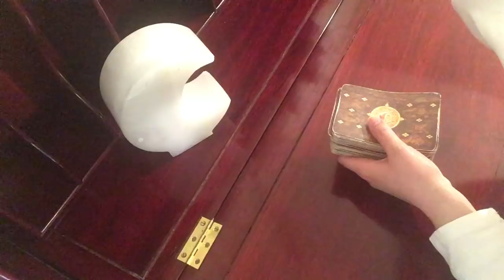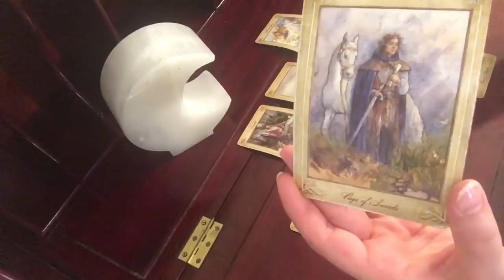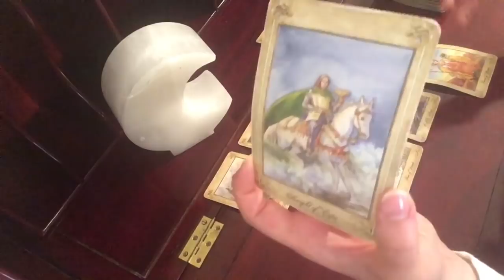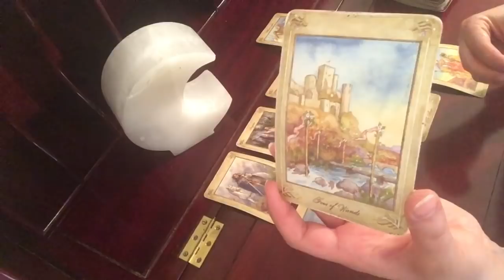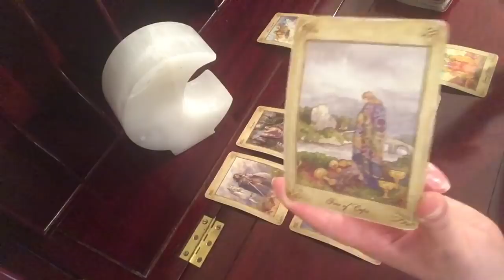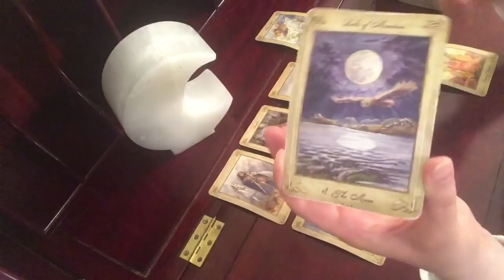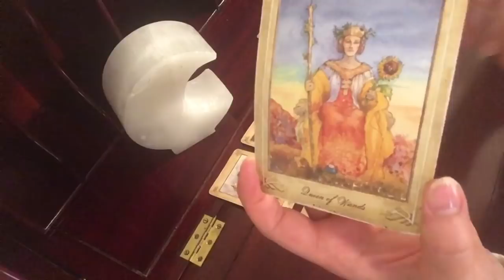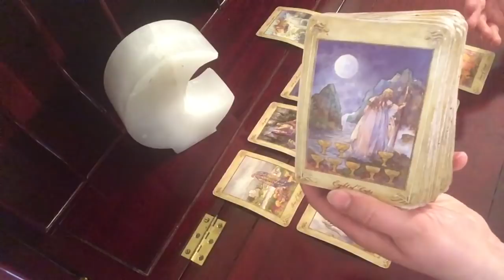Leo January 11-20 2019 ~ The Pain Is Lifting Away ~ Tarot Reading